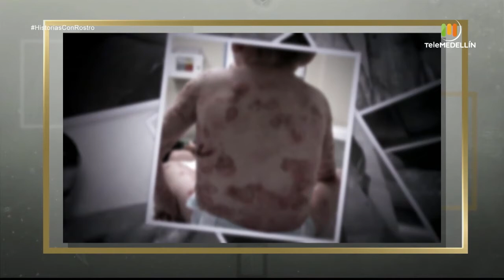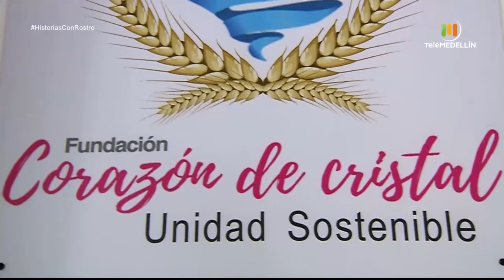Lida Londoño [Historias con rostro] Telemedellín